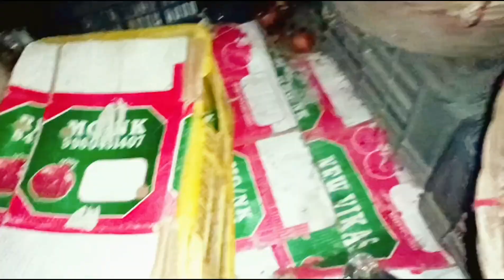200 kg Anar sel Kiya aur itna Sara Anar bekar chala Gaya 😥 l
200 kg Anar sel Kiya aur itna Sara Anar bekar chala Gaya 😥 l

daily vlog
daily village lifestyle vlog
village lifestyle video
village lifestyle blogging
market Volg
fruits selling
Anar ka business
village market
market video
Anar sel
fruits market
fal selling
village market video

sanjaysaha07